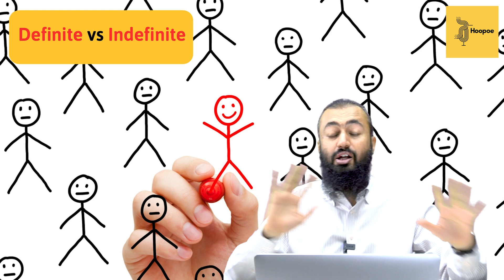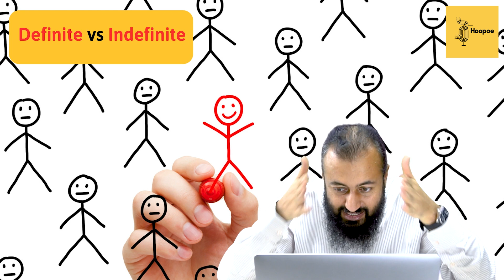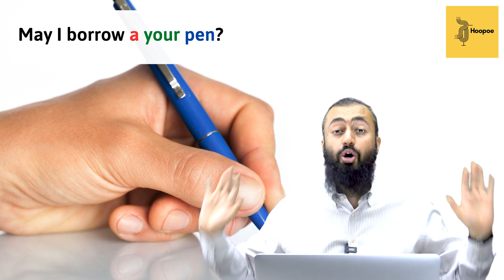ENGLISH ARTICLES | PARTS OF SPEECH | BASIC ENGLISH GRAMMAR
Vocabulary for IELTS, Vocabulary English, Vocabulary building skills, English language learning, English language, Speak English.